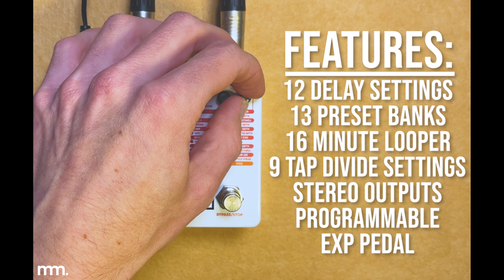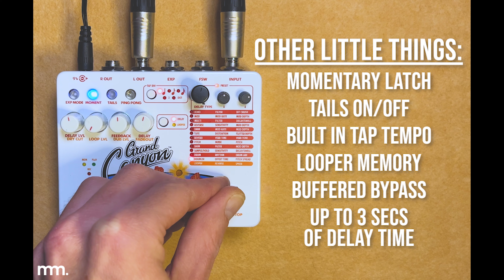MusicMaker Presents - EHX GRAND CANYON Multifunction Delay & Looper Pedal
Are you looking for a little more out of your Delay Pedal? Or trying to build interesting loops with effects, without all the hassle of hooking up a bunch of effect pedals? Well now. Looky here. The EHX Grand Canyon picks up where it's little brother, the well respected EHX Canyon pedal, left off. Packed with way more brain and muscle, the EHX Grand Canyon is Electro-Harmonix’s most advanced multifunction delay and looper pedal. It’s equipped with 12 effect types plus a fully featured looper capable of recording and overdubbing the Grand Canyon’s effects. One of the most powerful little pedal from the EHX Pedal range. And y'all know EHX is one of our favourites!

0:00 Intro
0:25 Overview
0:44 Pedal Features
1:13 Loop Features
1:30 Onboard Delay Types
1:52 Other Features
2:08 Outro